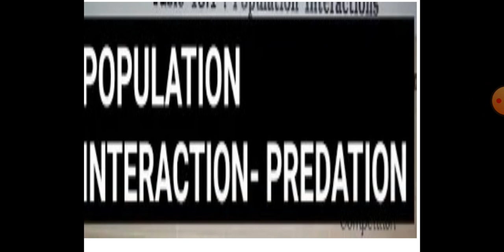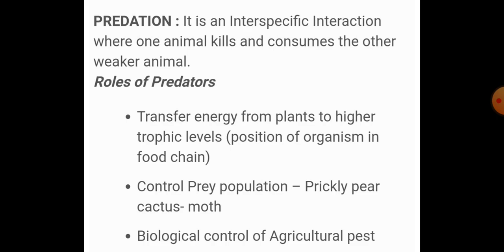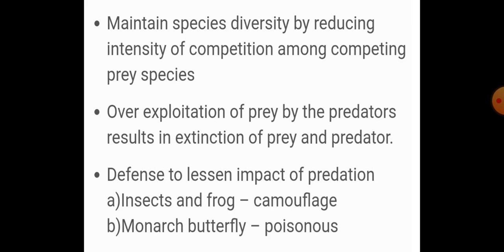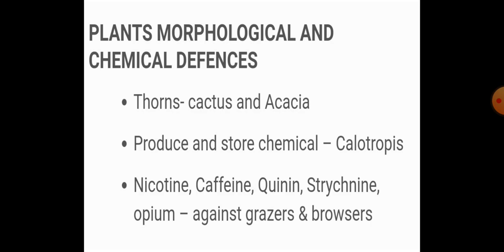Biology ll Organisms and Population ll Predation